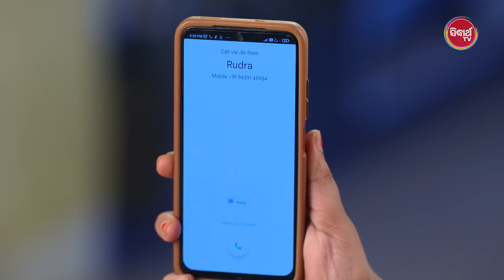MANGULARA BHAGYA- ମଙ୍ଗୁଳାର ଭାଗ୍ୟ -Mega Serial | Full Episode -448 | Sidharrth TV